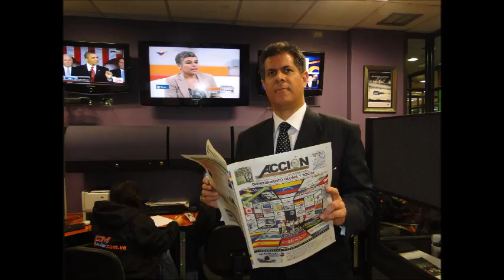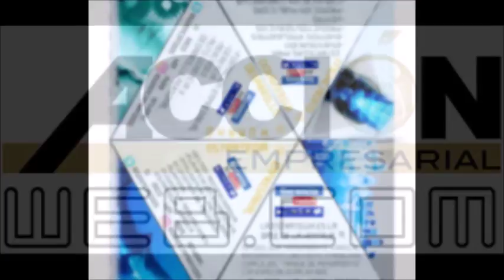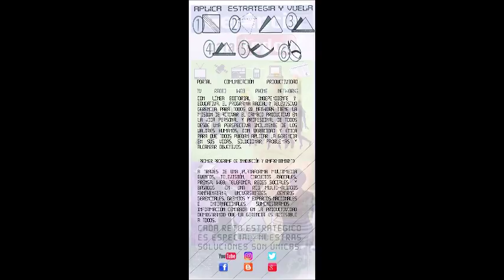GERENCIA 360 G-P-T-Micro-N-4-JUEVES